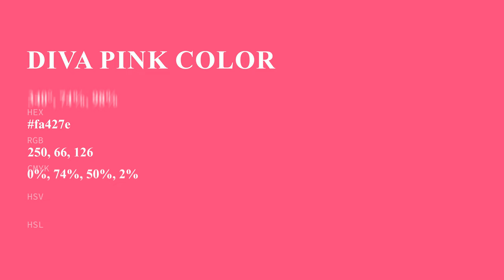Diva Pink color fa427e hex color - Red color - Cool color fa427e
What color is Diva Pink ? fa427e hex color - Red color - Cool color fa427e

Hex fa427e Color Code is also known as Diva Pink color.

Hex fa427e Color code in RGB color code model is created after adding 98.04% red color, 25.88% green color and 49.41% blue color.
Hex fa427e Color code in CMYK color (process color) code model is generated after subtraction of 0% cyan, 73% magenta, 49% yellow and 1% black.